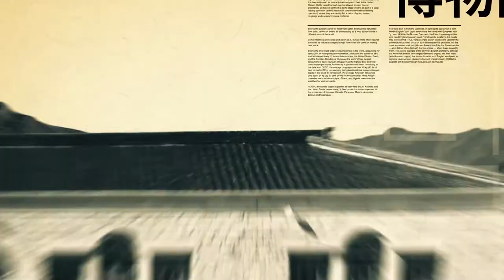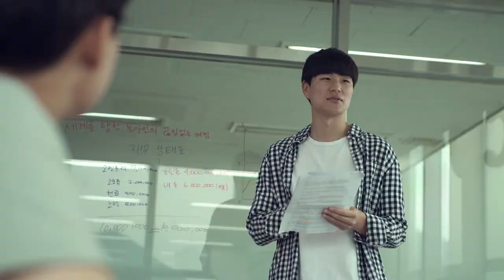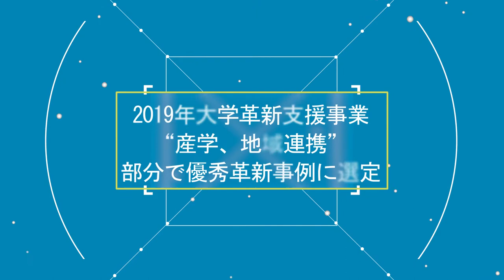Dong-A University PR Movie-Japanese version